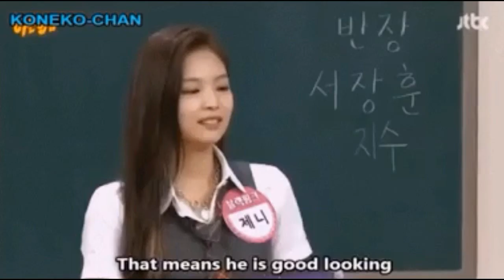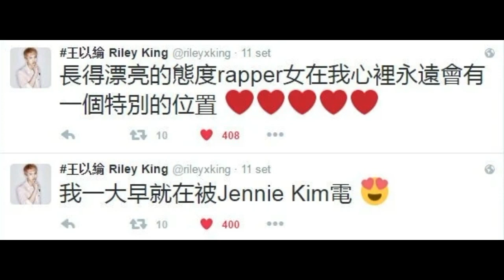Jennie BLACKPINK Cantik & Berbakat, 6 Idol Pria Ini Terpesona pd Jennie, Zico, Heechul hingga EXO